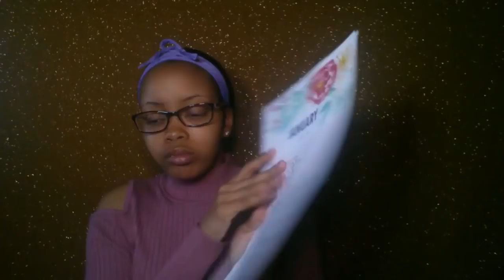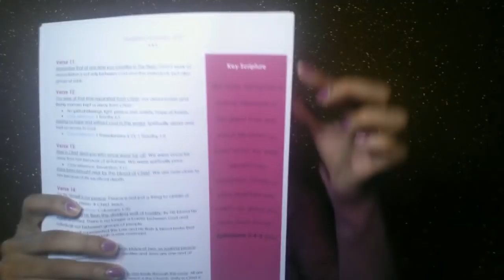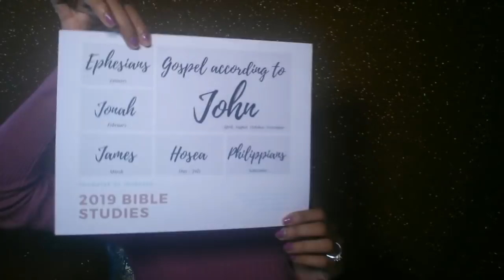2019 DOI Studies | Books of the Bible We Will Study Together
Hello Gems!

Here is all the information about the books of the Bible we will be studying via the Facebook group and YouTube.

"He must increase, but I must decrease." - John 3:30